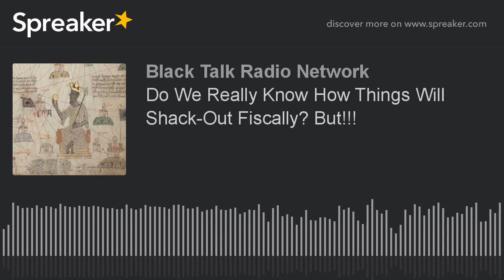Do We Really Know How Things Will Shack-Out Fiscally? But!!!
Live Monday through Friday, The Thando Radio Show covers global current events as relating and affecting the Black community to effectively respond from a position of advantage. Some of the topics that are explored will be how to purchase Silver & Gold and why one should have investments in Precious Metals.